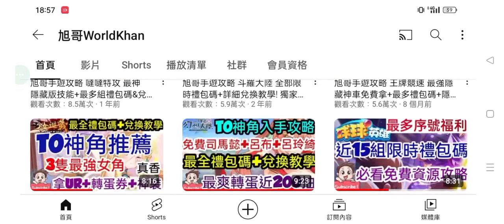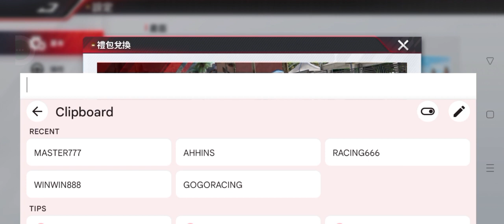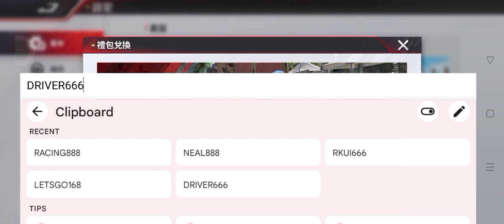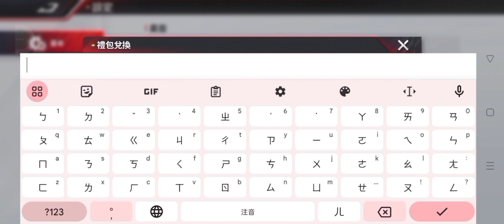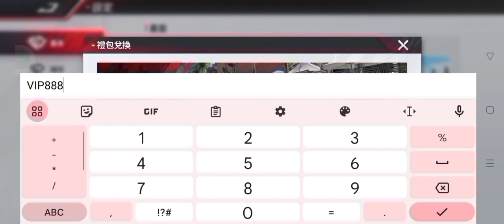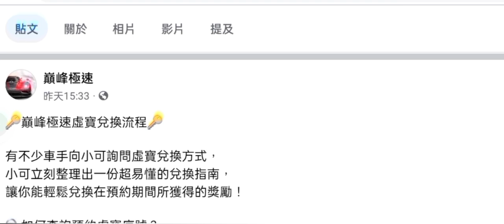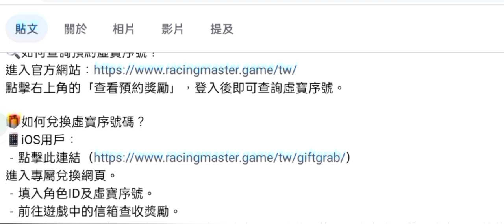旭哥手遊攻略 巔峰極速 必勝隱藏版捷徑+超神BUG獨家大公開 史上最多禮包碼+iOS隱藏序號兌換